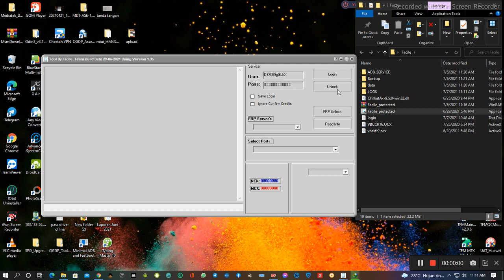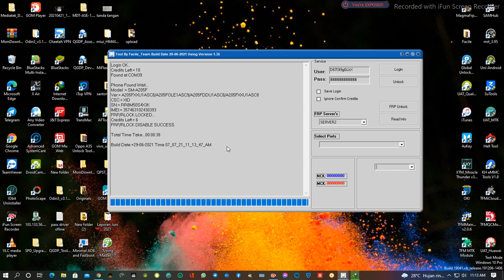Facile Tool FRP Unlock Android 11 Support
Facile Tool FRP